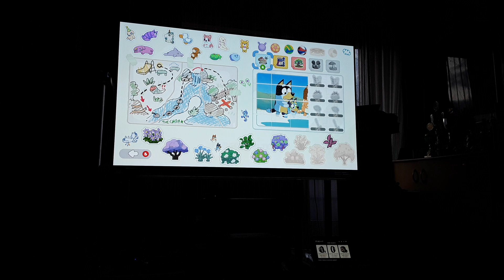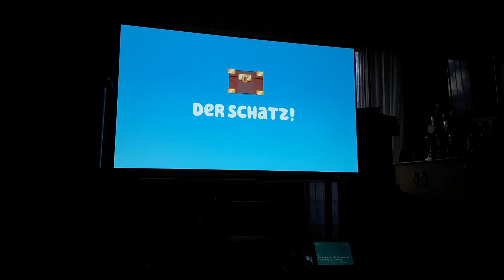Bluey Das Videospiel #6.1 Der Schatz Episode 4